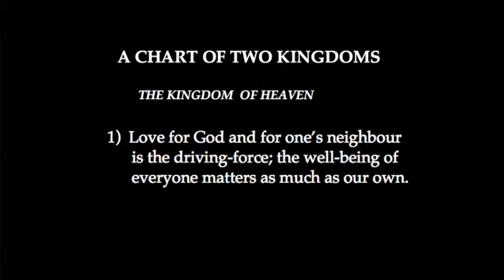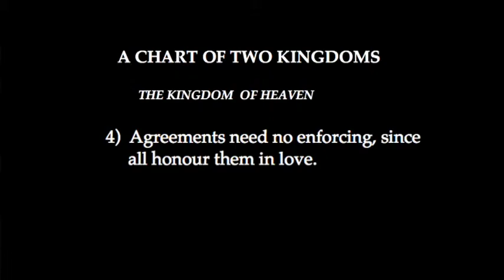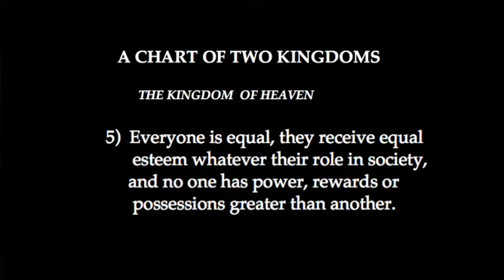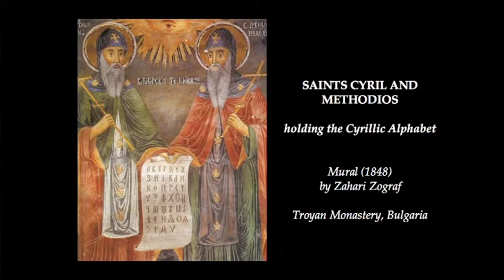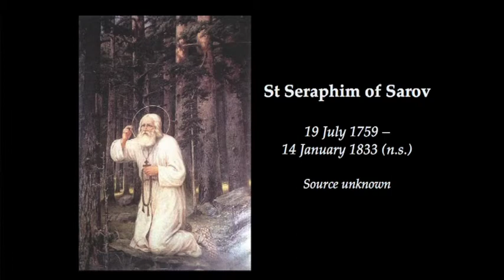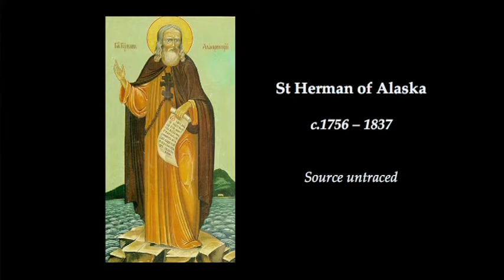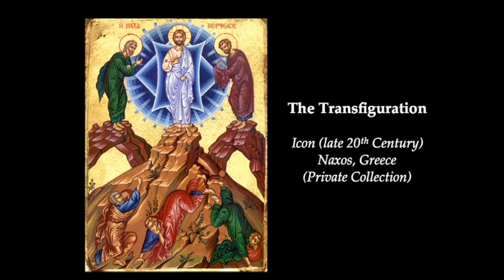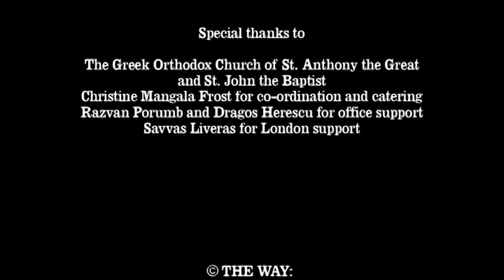The Way - Talk 012 - Heaven on Earth Members of the Church and Citizens of Heaven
Video uploaded with permission. To implement the Way Course at your Parish please purchase the Way boxset, containing a CD entitled 'How to Run THE WAY' with four DVDs of the original speakers, and other materials to help you run the course . PLEASE NOTE that Orthodox congregations wishing to present THE WAY must obtain permission from their Bishop.

What is THE WAY?

It is the outreach programme of the Institute for Orthodox Christian Studies. It is a course of 12 sessions, usually over 12 weeks, and consists of:
+ a meal together
+ a talk on a central aspect of Christian belief
+ free discussion in small groups
+ a "question and answer" session, where members of each group put questions to a panel

The titles of the twelve talks are:
01. The Search for Faith
02. God the Holy Trinity: "The Lover of Mankind"
03. Being Human: Fully Alive
04. Why Did Jesus Come to Us?
05. Salvation in Christ
06. The Holy Spirit
07. What on Earth is the Church? Isn't God Enough?
08. Living the Faith: (1) The Divine Liturgy - "A Pearl of Great Price"
09. Living the Faith: (2) The Holy Mysteries
10. Living the Faith: (3) The Bible, Prayer, and Fasting
11. Living the Faith: (4) Christian Behaviour
12. "Heaven on Earth": Members of the Church and Citizens of Heaven